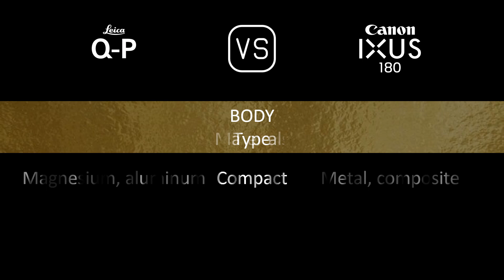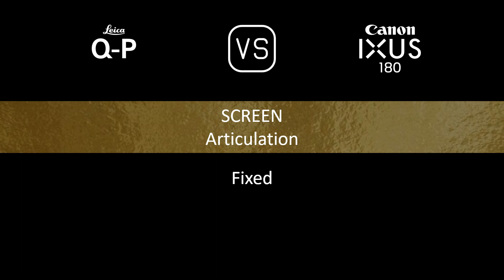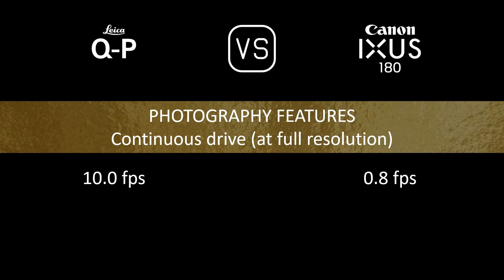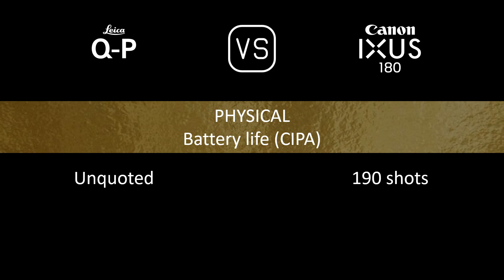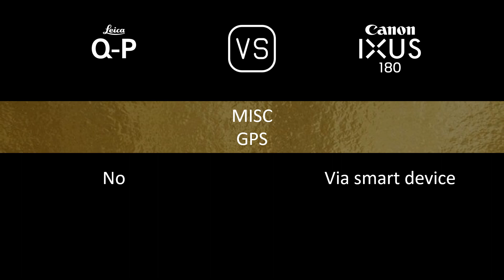Leica Q-P vs. Canon IXUS 180: A Comparison of Specifications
This video overviews the Leica Q-P and the Canon IXUS 180 in a parallel comparison of specifications.

00:24 LAUNCH
00:32 BODY
00:41 SENSOR
01:05 IMAGE
01:21 OPTICS & FOCUS
02:06 SCREEN
02:26 VIEWFINDER
02:42 PHOTOGRAPHY FEATURES
03:43 VIDEOGRAPHY FEATURES
03:59 STORAGE
04:04 CONNECTIVITY
04:32 PHYSICAL
04:52 MISC